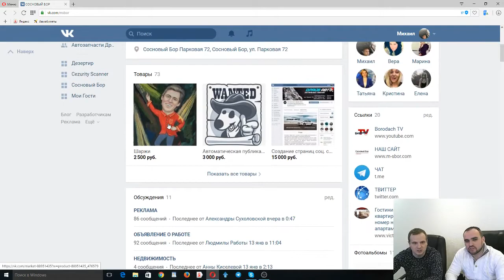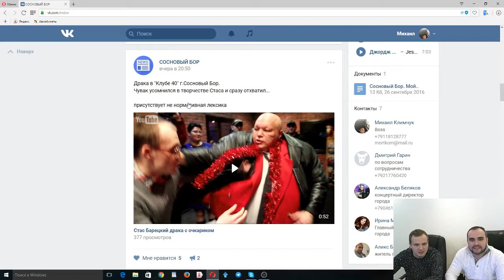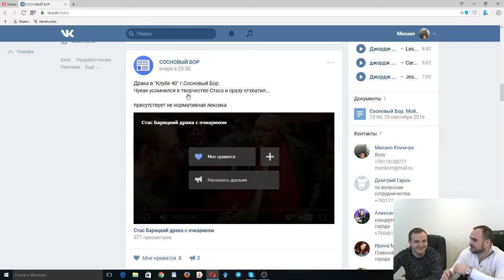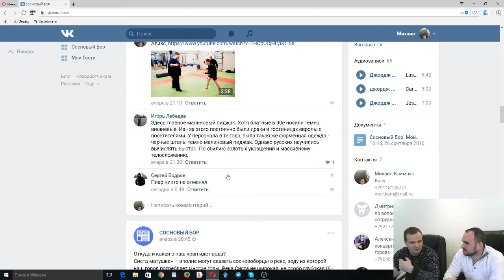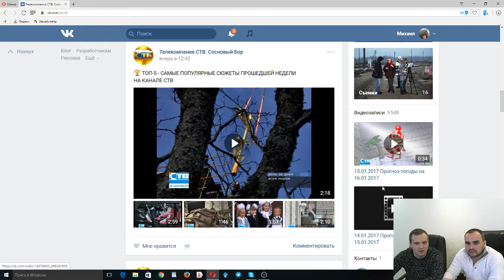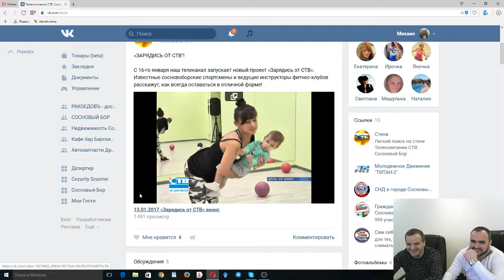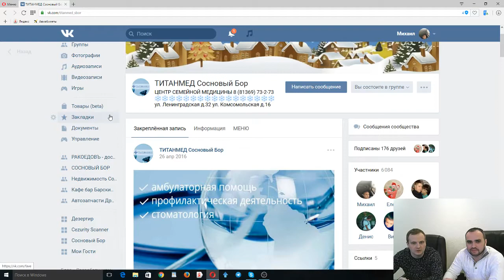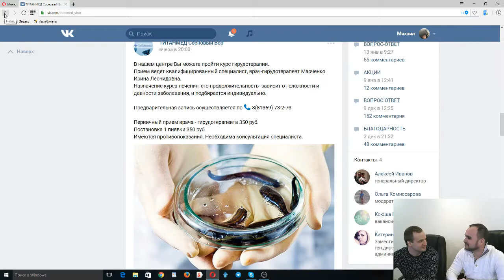Обзор новостей #1 | Стас подрался в Клубе 40 |Borodach TV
Краткий обзор новостей Соснового Бора.
Стас Борецкий подрался в Клубе 40.